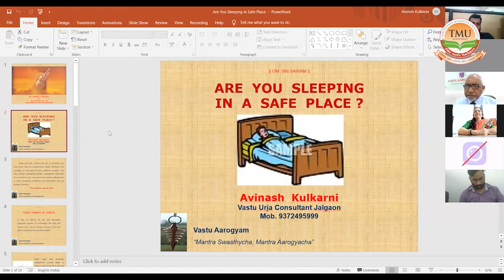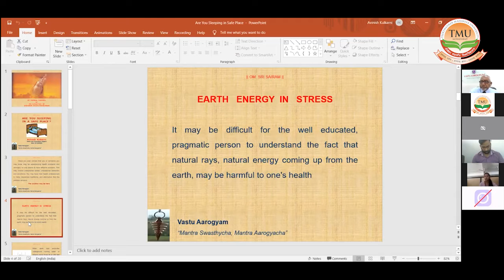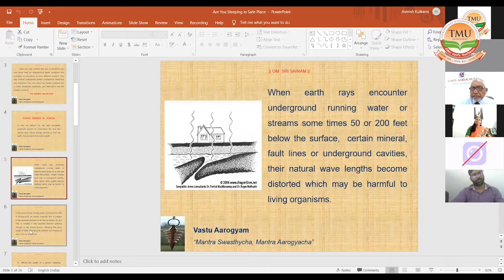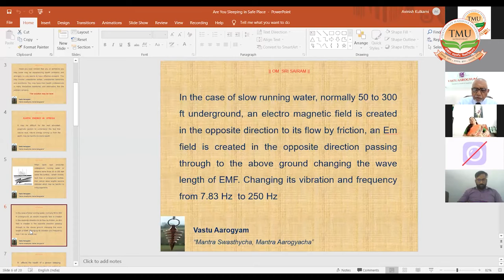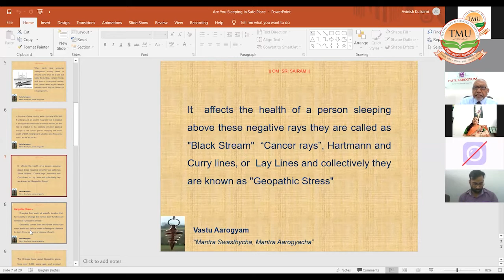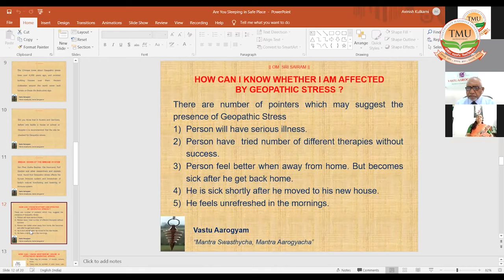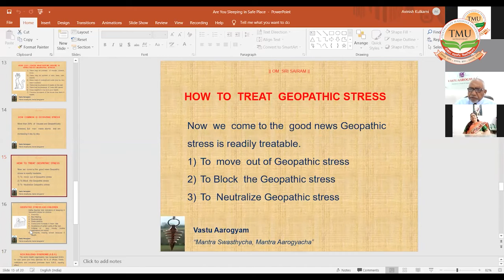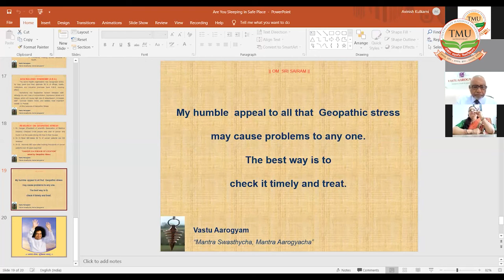TMU :: Faculty Development Programme | Beat Stress & Boost Happiness | Paramedical Science | Day 2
TMU:: Teerthanker Mahaveer College of Paramedical Sciences arranged for a faculty development programme on the theme Beat Stress & Boost Happiness with an expert from Vastu Aarogyam.